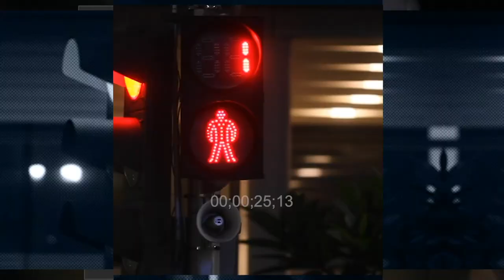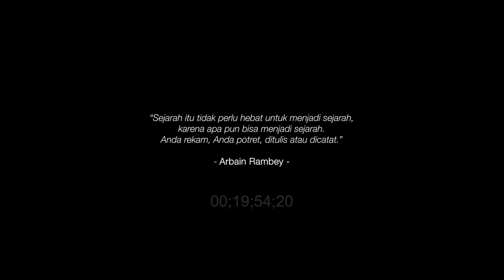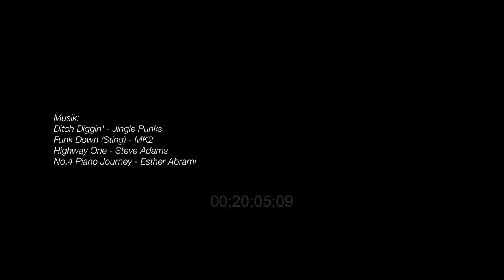Arbain Rambey Buka Tiga Tips Menang Lomba Fotografi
Pada episode terakhir ini Arbain Rambey memberikan formula agar seorang fotografer berpeluang memenangi lomba foto.

Menurut Arbain,  rumus menjadi juara lomba foto ada tiga, yaitu: bagus, indah, dan menarik. Ingin tahu apa maksud dari rumus tersebut? Simak penuturannya.